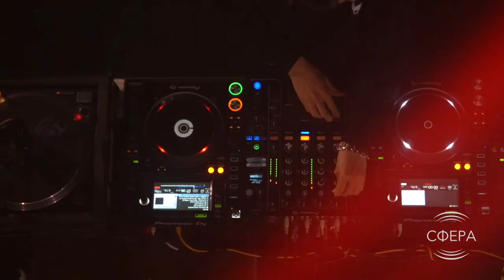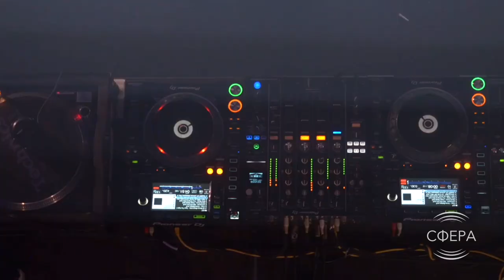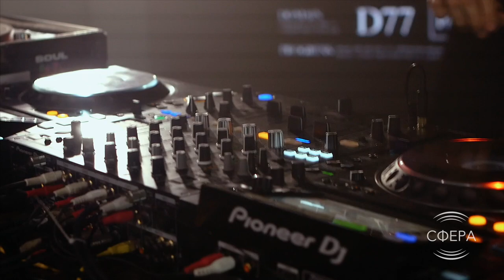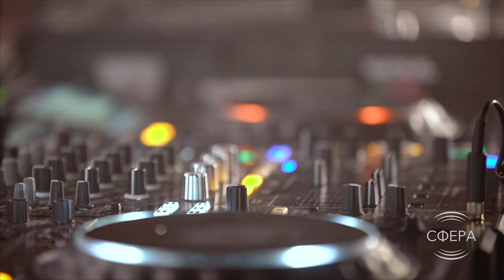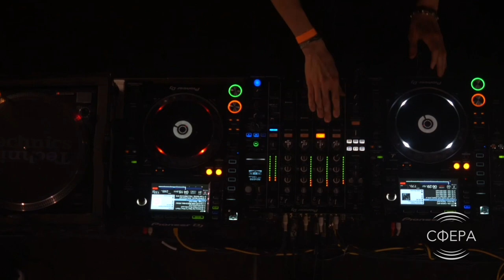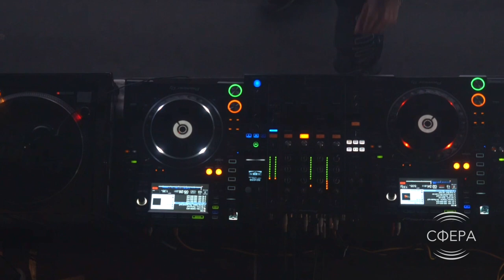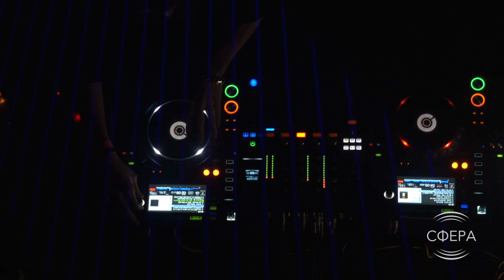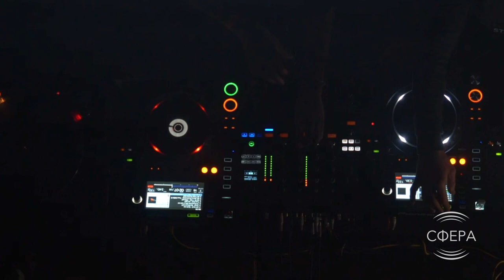NIKITA ZABELIN @ Lo-Fi Customs (СФЕРА)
Nikita Zabelin's DJ set at SQUAD_23 in Lo-Fi Customs (Minsk)

SPHERA PRODUCTION:
Camera: Arseny Bogunov, Valentin Glushko, Bogdan Stavpinsky
Editing: Arseny Bogunov
Management: Irene Akimchenkova, Fyodor Khruschov

SPECIAL THANKS: fotopro.by, Specmedia